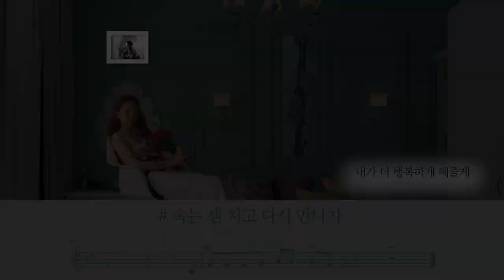케이시(Kassy) 속는 셈 치고 다시 만나자(Love Fool) Clarinet Cover by KLAUS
2024년 3월 6일에 발매된 케이시의 새 앨범 「Full Bloom」에 수록된 첫번째 곡입니다.
이번 노래도 좋은 반응을 보이고 있고, 역시 조영수와의 호흡은 최고네요.
작곡가가 왜 아끼는 가수인지 잘 보여주고 있습니다.

0:00 - 인트로
0:08 - 곡설명
0:43 - 메인영상
3:52 - 엔딩